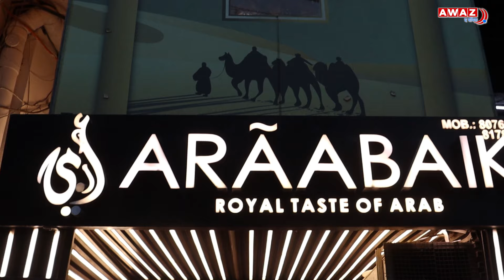जानिए Delhi में कहाँ मिल रहा है Arabic खाना? |Dilli Dastarkhwan | Food lover | Foodie | Food Vlog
Araabaaik शाहीन बाग में मौजूद एक ऐसा रेस्टोरेंट जो अरेबिक थीम पर बेस्ड है, इस रेस्टोरेंट में अरेबिक स्टाइल का खाना खाने को मिलेगा जिसमे कुनाफा, मंदी बेहद मशहूर है। दिल्ली दस्तरख्वान के इस एपिसोड में अमीना और यथार्थ ने शाहीन बाग में मौजूद Araabaaik जा कर मालूम किया कि क्या है इस रेस्टोरेंट में खास और इस थीम में क्या है खास । देखिए आवाज द वॉयस का ये खास एपिसोड।